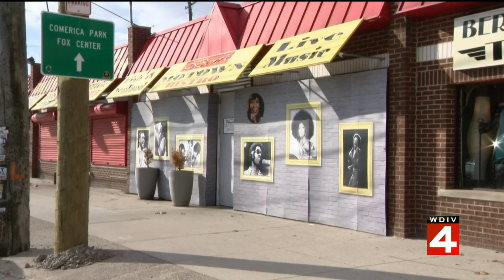Music Monday The 313 Group on Live in the D